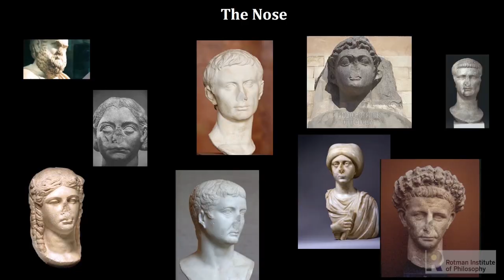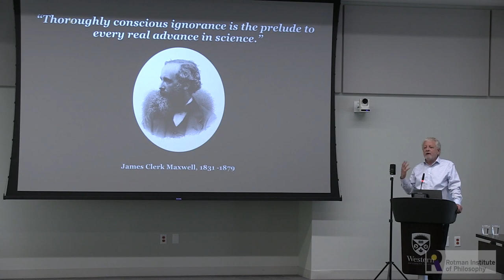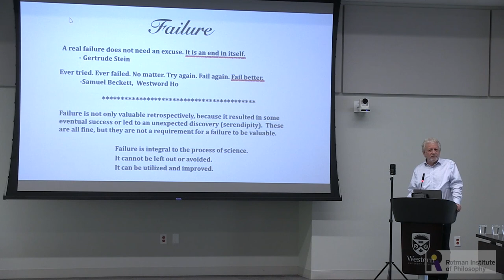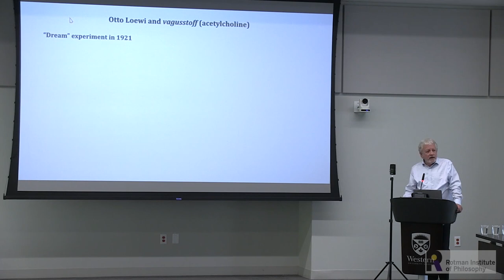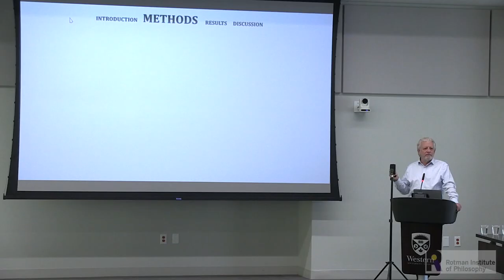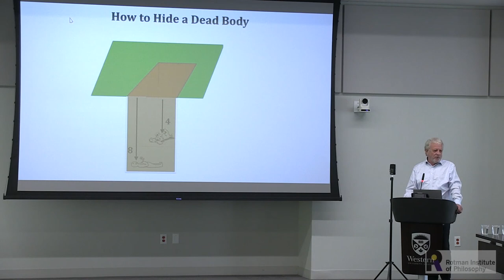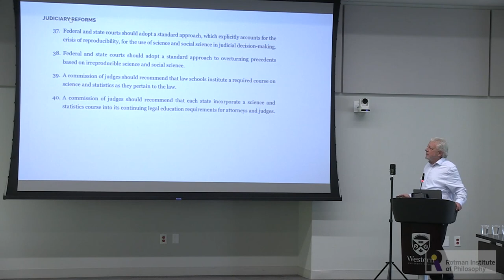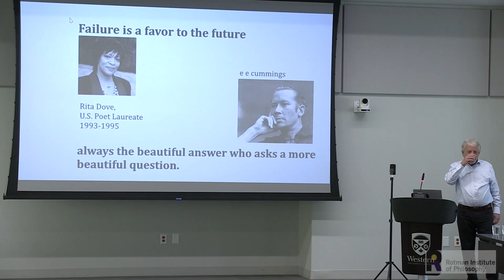Stuart Firestein: Replicate That! Important Failures in Science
Replication failures are not a crisis in science, as the popular press would have you believe. Rather in most cases they should be viewed as part of the normal process of scientific discovery - a process that depends on failure to advance. A crucial distinction must
be made between a replication (positive or negative) and a replicable experiment. Only the
second is a demarcating factor in science. The first can often lead to new knowledge and is
to be expected if not welcomed. Failures are crucial to discovery, replication failures are one
specific kind of scientific failure.

Stuart Firestein, Columbia University
Rotman 2018 Annual Conference: Understanding Replication Across the Sciences